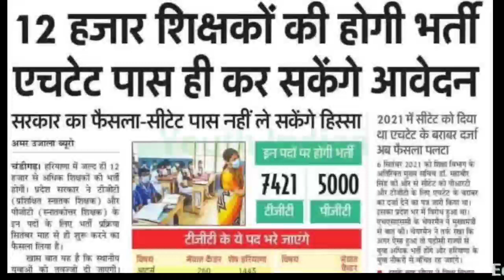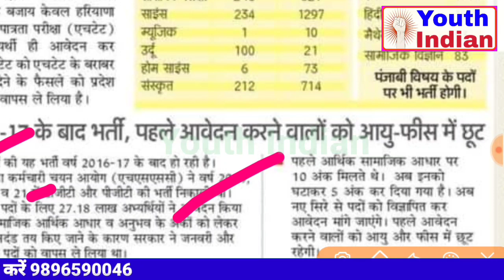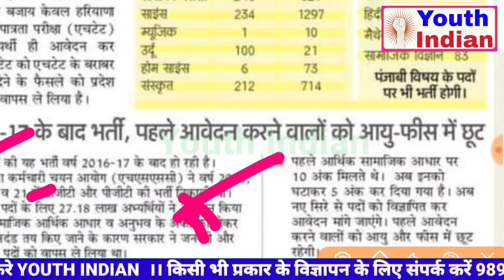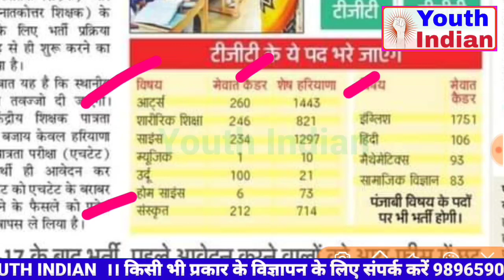हरियाणा में TGT PGT शिक्षक भर्ती सितंबर के अंतिम हफ्ते से आवेदन शुरू ।। सरकार की भर्ती पर बड़ी घोषणा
TGT PGT की advertisment कब जारी होगी